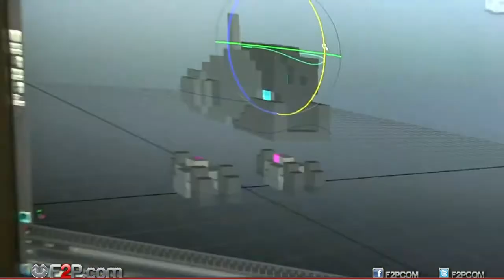Trove Announcement Trailer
Trove is a free to play tully buildable/destructible open-world MMO.